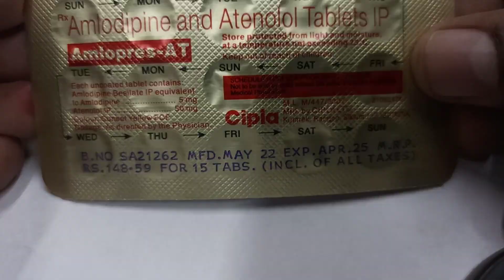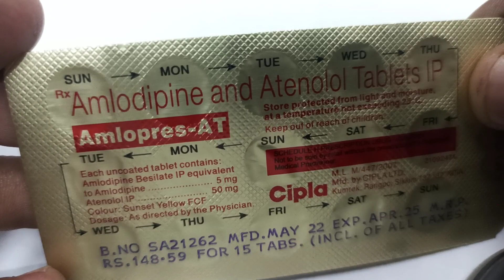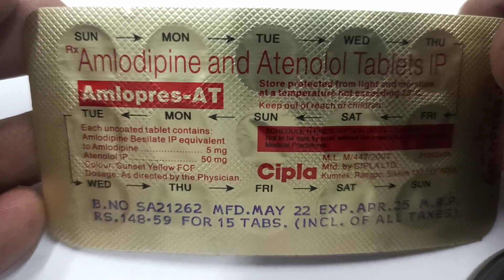Amlopres-AT Tablet: View Uses, Side Effects, Price in hindi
Amlopres-AT Tablet: View Uses, Side Effects, Price in hindi Amlopres-AT Tablet is used to treat hypertension (high blood pressure). This is a combination of two medicines that controls blood pressure when a single medication is not effective. It helps to lower high blood pressure and thus reduces the chances of future heart attack and stroke.